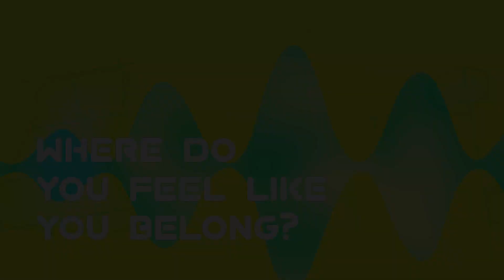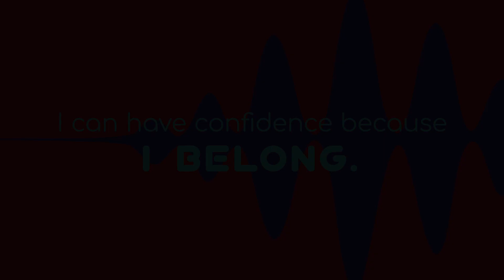BIBLE STATION | Day Two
Let's continue learning about how we BELONG!